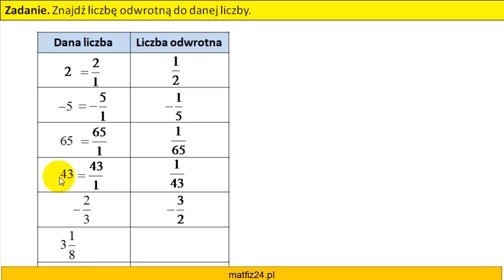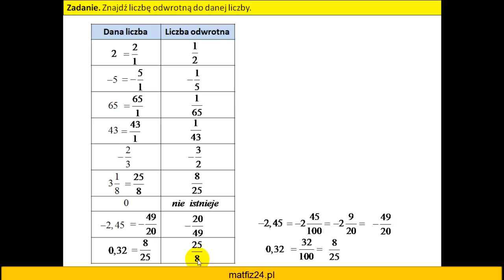Liczba odwrotna - Przykłady - Matfiz24.pl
W filmie pokazuję jak w prosty sposób mając liczbę utworzyć liczbę odwrotną.